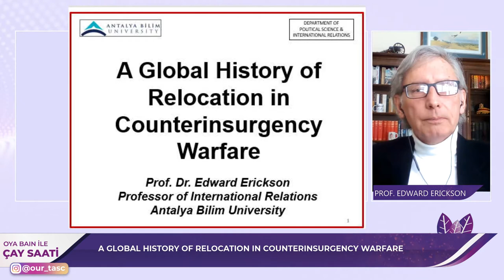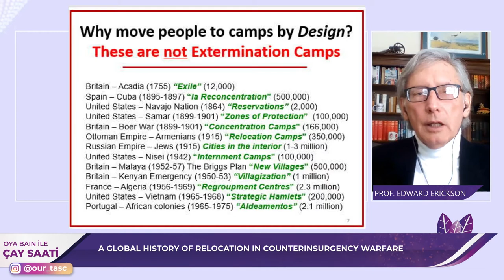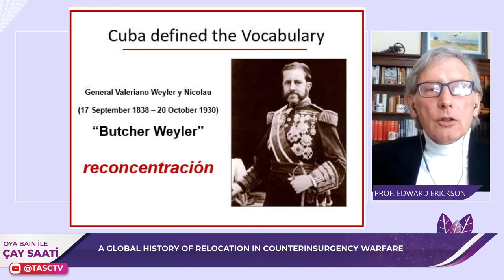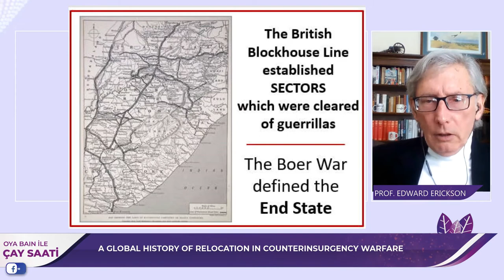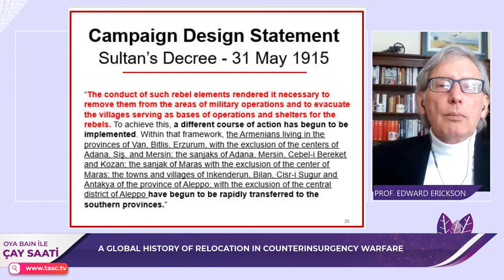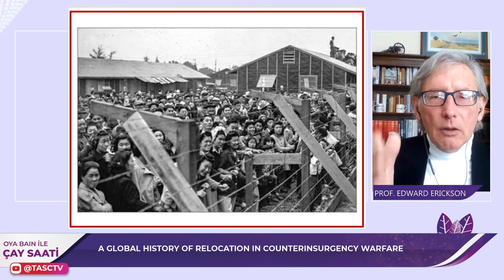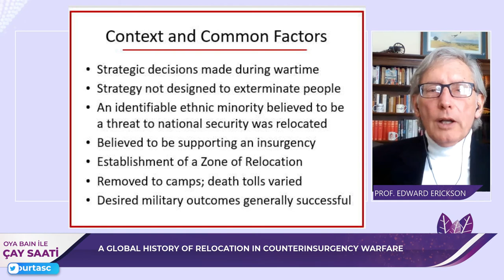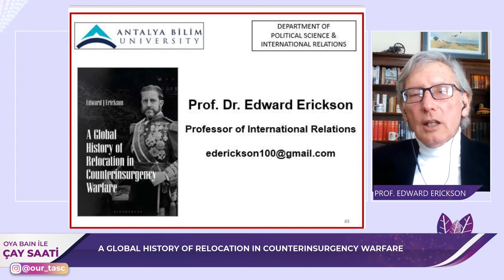A Global History of Relocation in Counterinsurgency Warfare (Prof. Edward Erickson) 24/02/2021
A Global History of Relocation in Counterinsurgency Warfare. Professor of Military History Edward J. Erickson will be guest of Oya Bain.

Oya Bain ile Çay Saati TASCTV'de.